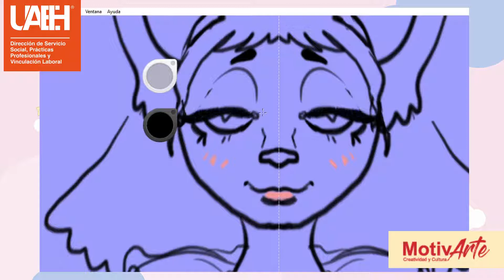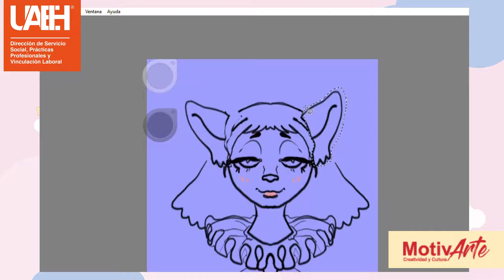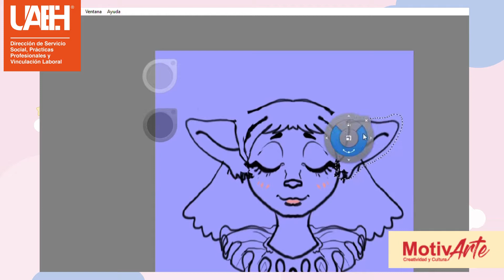Animación simple y corta (en LOOP)